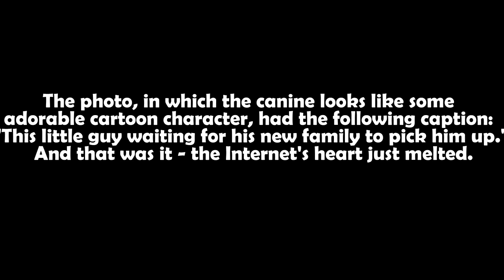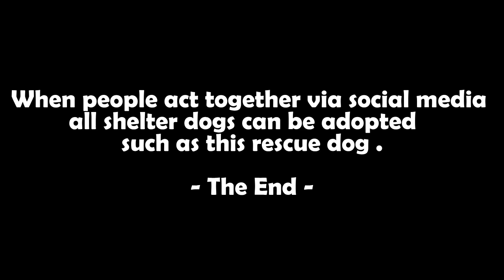When people act together via social media all shelter dogs can be adopted such as this rescue dog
When a reddit user saw this lonely doggie in a shelter, she decided to share his picture with the world, hoping it would encourage someone to adopt him.

The photo, in which the canine looks like some adorable cartoon character, had the following caption: “This little guy waiting for his new family to pick him up.” And that was it – the Internet’s heart just melted.

Internet community can make great things happen when people act together, 7 days later, the doggie featured in another post,he lookedhappy he had been adopted.

The doggie, whose joy shows on its radiant face, now has a new name – Frank The Tank. His loving owner created an Instagram account to mark the beginning of a brighter chapter of the doggo’s life.

“I will provide all the belly rubs and cuddles I possibly can”. Frank's human promise